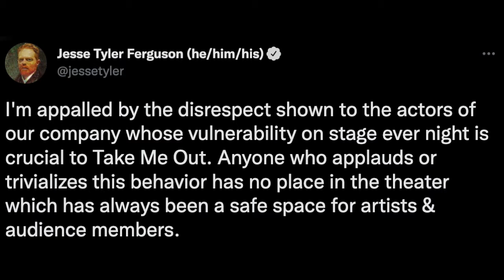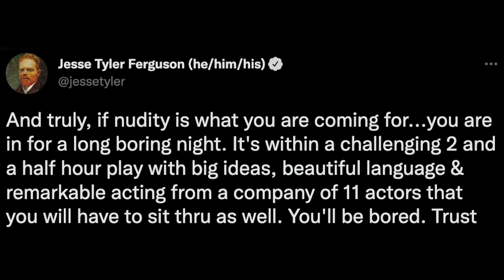Jesse Tyler Ferguson Condemns Jesse Williams Nude Leak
Graeme O'Neil takes a look at Jesse Williams not addressing the leaked video of his full frontal nudity scene in "Take Me Out", while his co-star Jesse Tyler Ferguson slams the illegal recording.